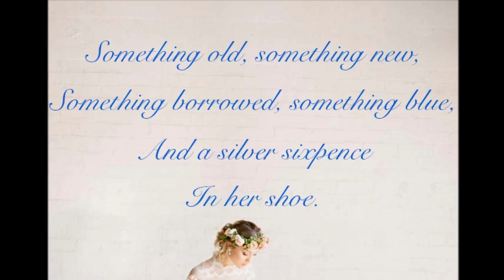The History of Wedding Traditions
How did the customs of wedding cakes, bridesmaids, bouquet tosses, and white wedding dresses come to be? Some are closely related to wedding superstitions, while others have surprisingly deep historical roots.

or

or